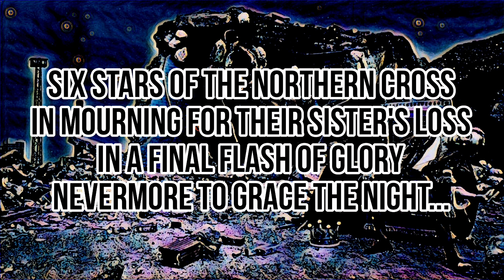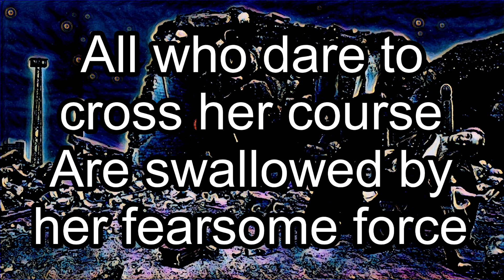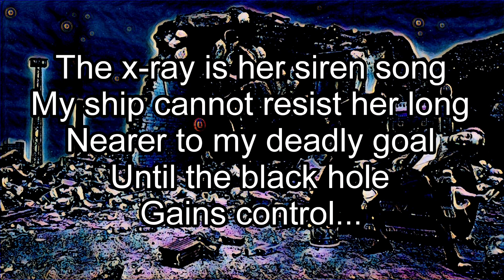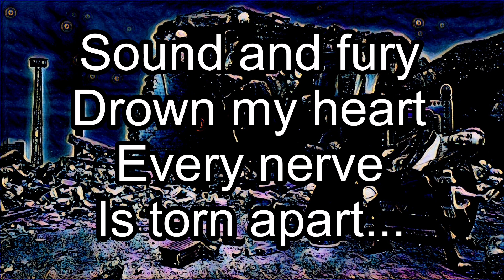RUSH - Cygnus X-1, Book 1, The Voyage (Lyric Video)